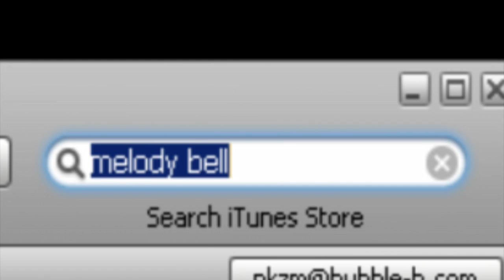Playing Melody Bell (iPhone app)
Conit staff play "Melody Bell."